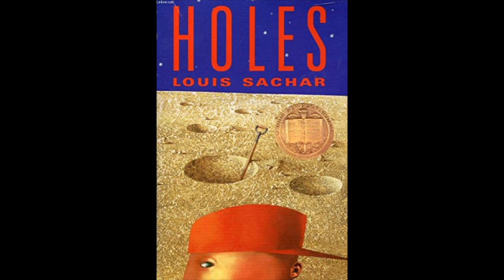Holes - chapter 13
Holes
By Louis Sachar
Chapter 13 - read aloud